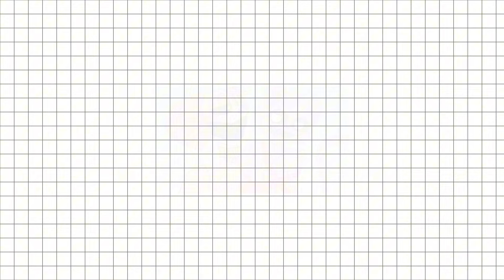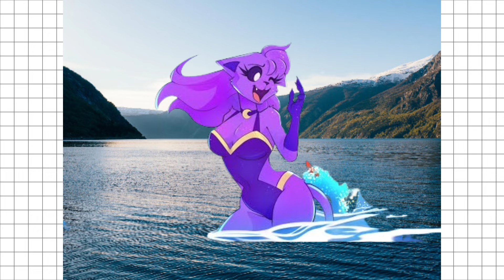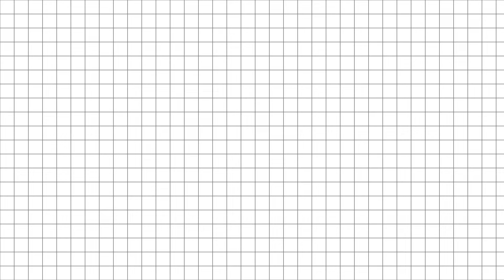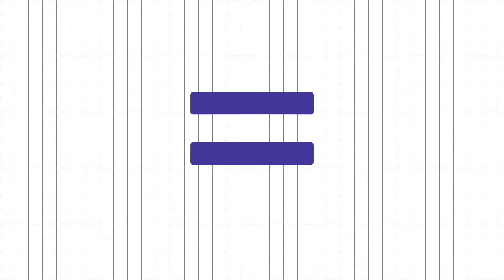CATNAP + BOTTOM = ??? | POPPY PLAYTIME AND SMILING CRITTERS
HELLO EVERYONE